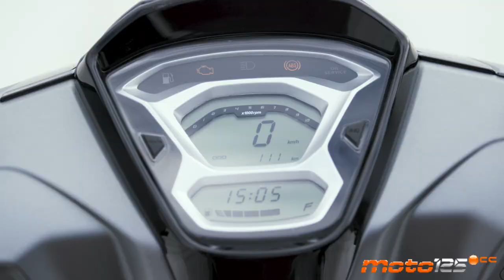Video Prueba Kymco People S 125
En el segmento de los scooters de “rueda alta” existía una clara diferenciación entre los modelos Premium y los “Low Cost”. Los primeros hacían gala de unos mejores acabados y equipamiento complementando con potentes motores refrigerados por agua, mientras que los segundos “van a precio” con equipamiento de “lo mínimo imprescindible” y sencillas mecánicas de aire forzado. El nuevo Kymco People S 125 busca la rivalidad con los modelos Premium en cuanto a acabados y nivel de equipamiento pero utilizando un enérgico motor de aire forzado de última generación con culata de 4 válvulas y máxima eficiencia energética.